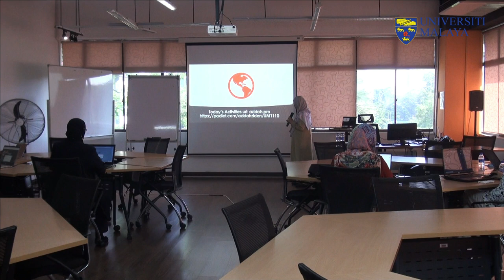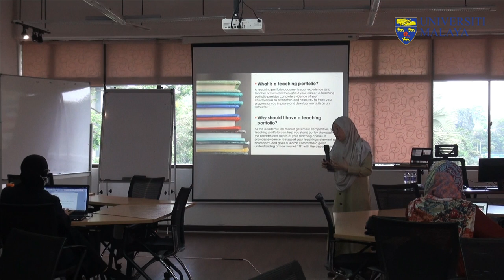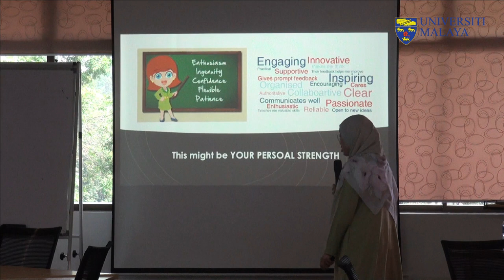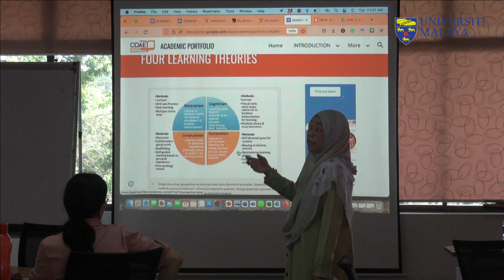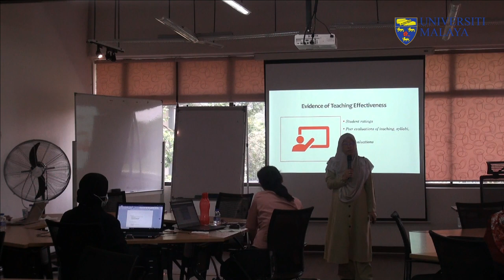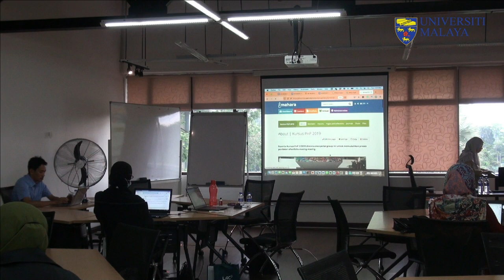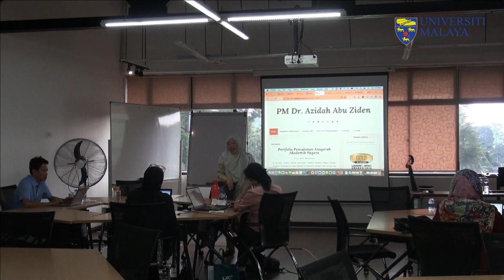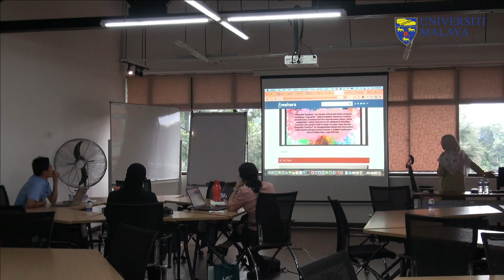CREATING YOUR ACADEMIC PORTFOLIO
11 October 2022 (Tuesday)

Assoc. Prof. Dr. Azidah Abu Ziden (Deputy Director, Centre for Development of Academic Excellence (CDAE) USM)

At the end of this workshop, the participants will be able to:
1. Understand how an Academic Portfolio is important to showcase your academic experiences, achievements and professional development.
2. Start their own academic portfolio journey
3. Share their experience with matters relating to Creating Academic Portfolio

Associate Professor Dr Azidah Abu Ziden is a Senior Lecturer in School of Educational Studies, Universiti Sains Malaysia. She is currently the Deputy Director of the Centre for Development of Academic Excellence (CDAE), USM. Her research interests are in the area of Instructional Design (E-learning & M-learning), Educational Technology, ICT & Multimedia and 21st Century Learning. Dr Azidah has received various awards nationally and internationally including the University of Canterbury, New Zealand Research Award 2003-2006. As a National E-learning Master Trainer, she conducts training to lecturers/educators in instructional design, e-learning approaches, and tools, as well as new approaches of teaching and learning nationally and internationally. Dr Azidah is the recipient for the prestigious Malaysia Academic Award (Teaching Award) 2017 and was a Gold Award for Best Learning Model (Blended) in LearnX Impact Award 2018 in Melbourne, Australia. Recently, she was awarded the Best Mooc Award in the International E-learning Carnival (IUCEL) 2022 and 1st prize in Pitch@USM 2022.

Terima Kasih.

TQ.